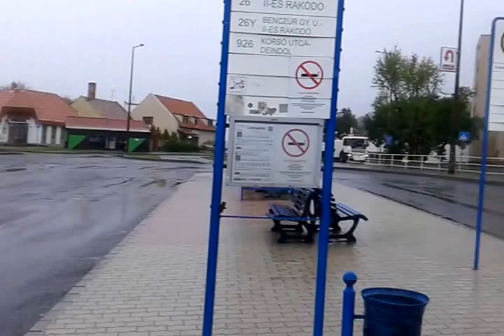148.Áprilisi tél-Pécs Uránvárosi helyi autóbusz állomás 2017.04.20 07:51:17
Pécs Uránvárosi heyi autobuszállomás csütörtök reggel,szakadó eső,erős szél,zimakó(mindössze+2celsius fok)visszzatért a tél ?